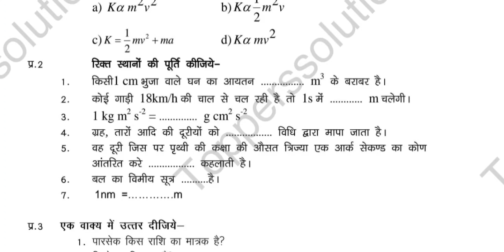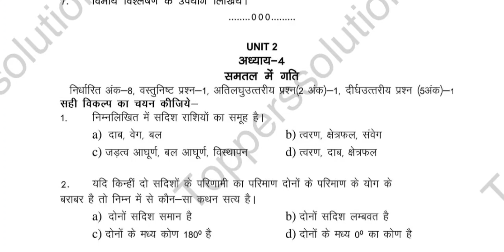Physics question Bank ka full Solution class 11th / कक्षा 11वी भौतिक विज्ञान प्रश्न बैंक के सभीउत्तर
prash bank full solution all subjects

prashn bank class 11th full solution

class 11th prash bank

physics question bank solution

physics prash bank solution physics full solution question bank # all subjects question bank solution mp board physics question bank objective OT solution

question bank solution class 11th physics

sabhi subjects ke question bank ka solution

►VIDEOS

ABOUT